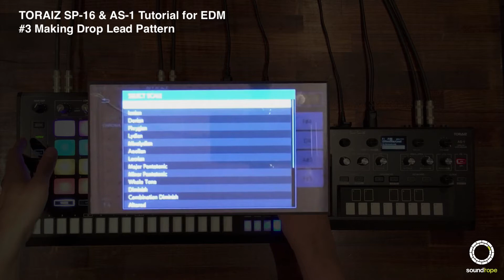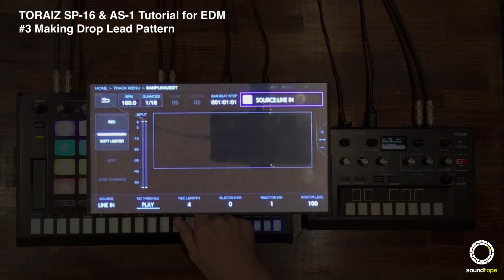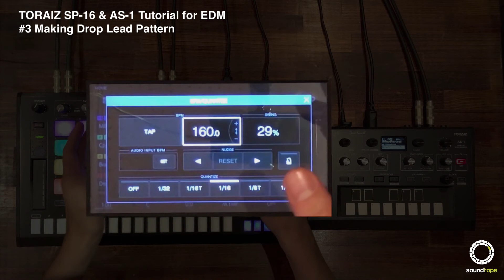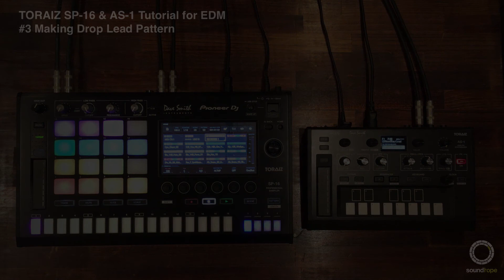Pionner DJ Toraiz SP-16&AS-1 Tutorial for EDM | #3 Making Drop Lead Pattern